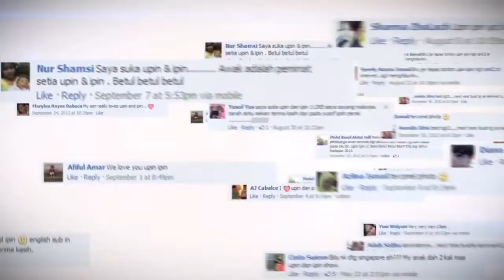Facebook Upin & Ipin 7 Million LIKES~!